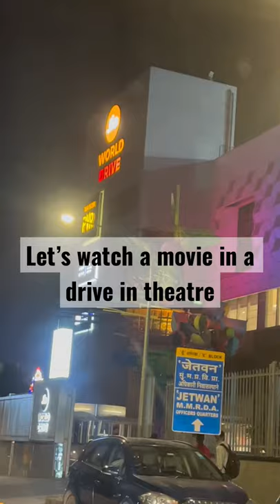Jio world drive-in theatre experience